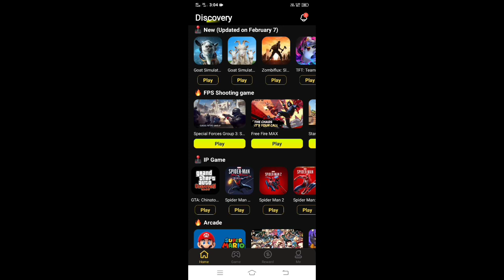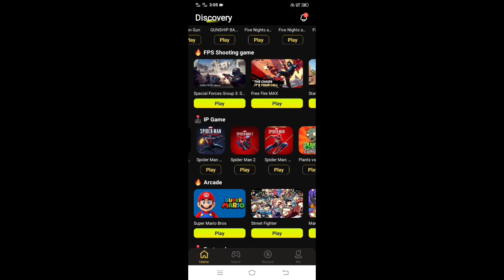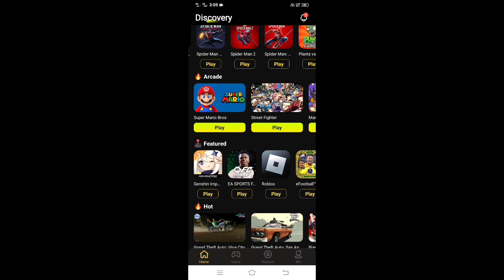(FunPass cloud gaming) now you can play for unlimited time in FunPass 😲😱🤫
(FunPass cloud gaming)
now you can play for unlimited time in FunPass 😲😱🤫